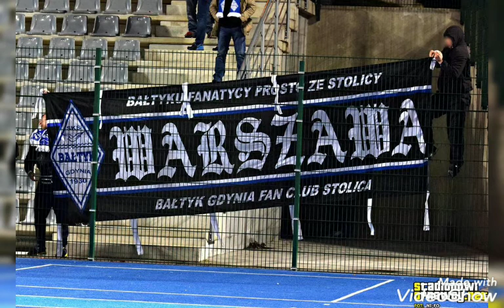97 Bałtyk Gdynia